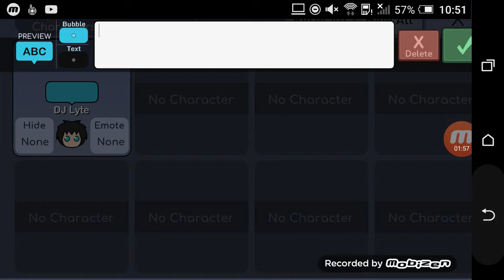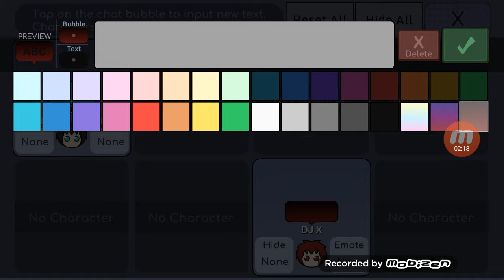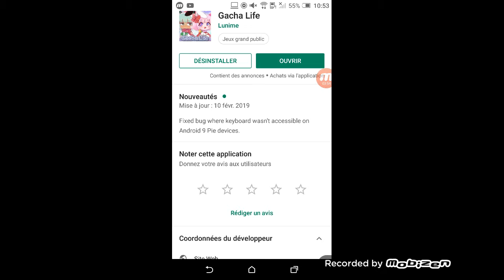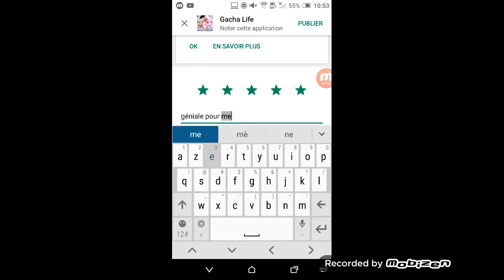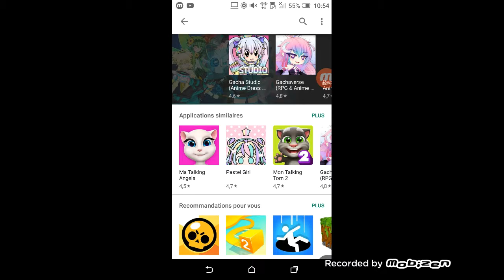Comment avoir : DJ lite et DJ X (Tuto Gacha life)